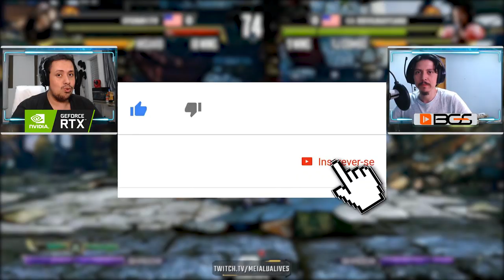ATÉ QUE MELHOROU! TODOS OS ULTIMATES E ULTRA COMBOS DE KILLER INSTINCT GOLD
No vídeo de hoje trouxemos um compilado com todos os Ultimates, Ultimate Combos e Ultra Combos de Killer Instinct Gold, meus amigos. Por fim, comentamos quais foram os melhores em nossa opinião.

Nosso PC Gamer:
Microfone: HYPERX QuadCast
SSD: TeamGroup T-Force Delta 500gb
VGA: NVIDIA GeForce RTX 2070 Super
Fonte: Corsair TX850 W
Proc: Intel Core i7 4790k 4.0Ghz